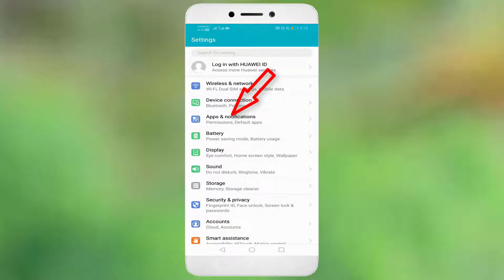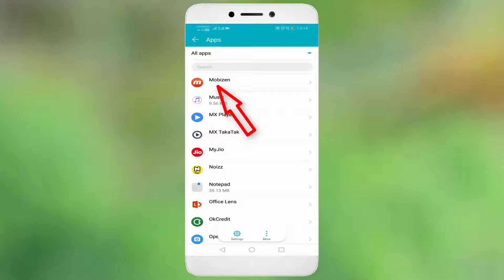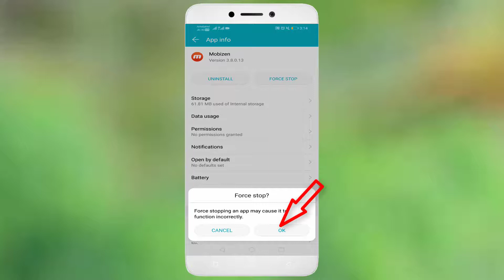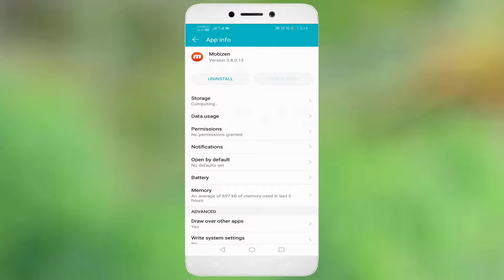How To Fix Unfortunately Mobizen Screen Recorder Has Stopped Error Android & Ios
In This Tutorial How To Fix Unfortunately Mobizen Screen Recorder Has Stopped Error Android & Ios